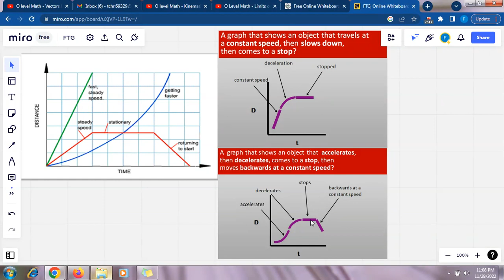Kinematics- Graphs Conversion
Grade 10/11- Maths 4024- Kinematics- Distance time and Speed time Graphs- Conversion